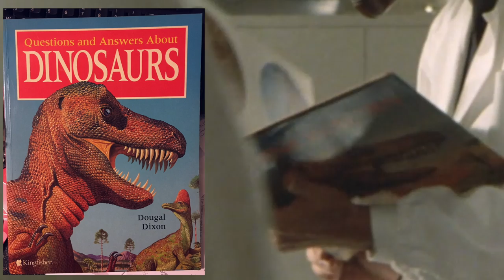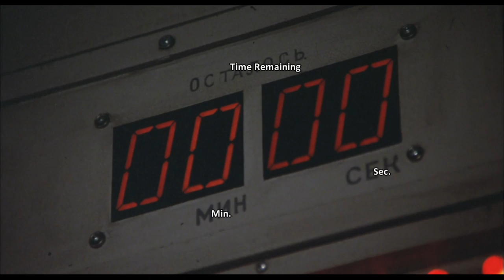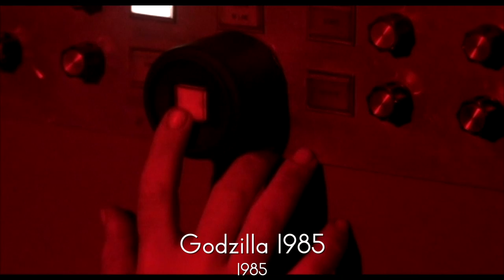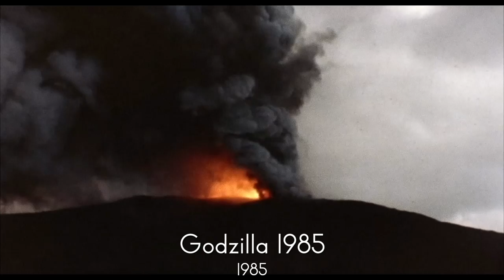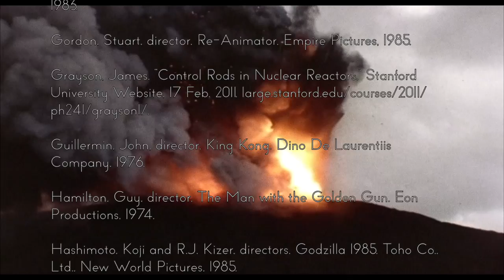The Return of Godzilla (1984) Review | Reverse Angle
After a nine-year hiatus, a new Godzilla film brings a sense of dread and horror back to the series.

Sources:

Anno, Hideaki and Shinji Higuchi, directors. Shin Godzilla. Toho Co., Ltd., 2016.

Carpenter, John, director. The Fog. AVCO Embassy, E.D.I., Debra Hill Productions, 1980.

Carpenter, John, director. The Thing. Universal Pictures, 1982.

Del Toro, Guillermo, director. Pacific Rim. Warner Bros., Legendary Entertainment, 2013.

Emmerich, Roland, director. Godzilla. Centropolis Film Productions, Toho Co., Ltd., TriStar Pictures, 1998.

“EXTRA: The Return of Godzilla 30th / ゴジラ('84) 30周年スペシャル〜EXTRA〜 (SciFi JAPAN TV #36).” YouTube, 11 Dec. 2014,

Fukuda, Jun, director. Godzilla vs. Mechagodzilla. Toho Co., Ltd., 1974.

Fukuda, Jun, director. Godzilla vs. Megalon. Toho Co., Ltd., 1973.

Glen, John, director. Octopussy. United Artists, Eon Productions, 1983.

Gordon, Stuart, director. Re-Animator. Empire Pictures, 1985.

Grayson, James. “Control Rods in Nuclear Reactors.” Stanford University Website, 17 Feb. 2011, large.stanford.edu/courses/2011/ph241/grayson1/.

Guillermin, John, director. King Kong. Dino De Laurentiis Company, 1976.

Hamilton, Guy, director. The Man with the Golden Gun. Eon Productions, 1974.

Hashimoto, Koji and R.J. Kizer, directors. Godzilla 1985. Toho Co., Ltd., New World Pictures, 1985.

Hashimoto, Koji, director. The Return of Godzilla. Toho Co., Ltd., 1984.

Honda, Ishiro, director. Destroy All Monster. Toho Co., Ltd., 1968.

Honda, Ishiro, director. Godzilla. Toho Co., Ltd., 1954.

Hooper, Tobe, director. Invaders From Mars. Cannon Pictures, 1986.

Marquand, Richard, director. Return of the Jedi. Lucasfilm, 1983.

Oda, Motoyoshi, director. Godzilla Raids Again. Toho Co., Ltd., 1955.

Ohmori, Kazuki, director. Godzilla vs. Biollante. Toho Co., Ltd., 1989.

Ohmori, Kazuki, director. Godzilla vs. King Ghidorah. Toho Co., Ltd., 1991.

Okawara, Takao, director. Godzilla vs. Mothra. Toho Co., Ltd., 1992.

Romero, George A., director. Creepshow. Warner Bros., 1982.

Yamashita, Kenshou, director. Godzilla vs. SpaceGodzilla. Toho Co., Ltd., 1994.